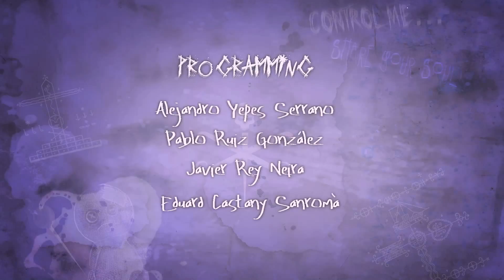Loa - Trailer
Join a girl and her mysterious voodoo doll as they try to escape from a spooky horror house in Loa.
In this adventure and exploring game, you can play as the girl or her doll separetely or join forces to fight together!

The game was created by a group of 7 students as a final project for the Master in Creation of Video Games in the UPF, using their own engine developed from scratch.
The team is composed by:
Alejandro Yepes Serrano (Programmer)
Eduard Castany Sanromà (Programmer)
Javier Rey Neira (Programmer)
Miriam Corredera Cabeza (Artist)
Pablo Ruiz González (Programmer)
Vicky Marcó i Soler (Artist)
Xavier Peyro Ripoll (Artist)

Collaborators:
Albert Fernández Albadó (Music)
Lucas Ariel Vallejos (Sound)
Mariela Álvarez Pérez (Translations)
Roger Delmont (Voice)